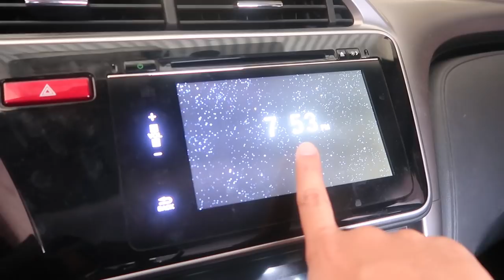A DAY IN MY LIFE!! (BUHAY VLOGGER!)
In this video ipapakita ko sainyo ang madalas ko na ginagawa sa araw-araw and how my newest favorite drink Lipton 3-in-1 Milk Tea gives me the right energy in need to finish my work without the side effects of caffeine.

Ikaw din you can enjoy the new creamy Lipton 3-in-1 Milk Tea as your 2nd cup of beverage in the afternoon, best served HOT!!

Get the newest Lipton 3-in-1 Milk Tea, made from real tea and sweet creamy milk, you may purchase